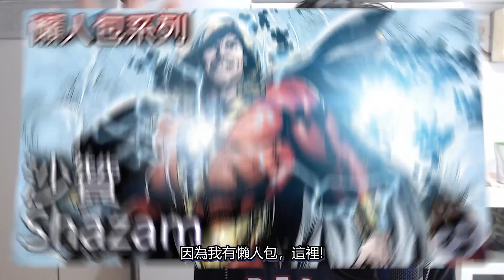【沙贊試映會心得分享】入場前居然可以先想像！？◆帥狗電影◇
這是沙贊試映會心得分享，影片內容會有一點點據透怕者請千萬避開。
既然今天是愚人節就讓我PO一支比較逗的影片吧！